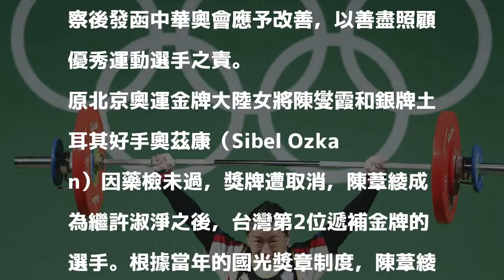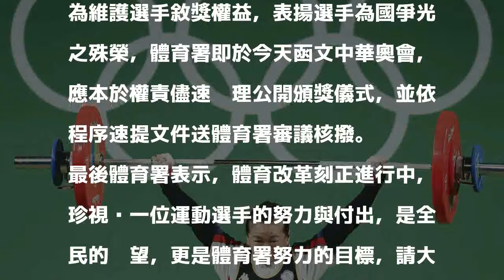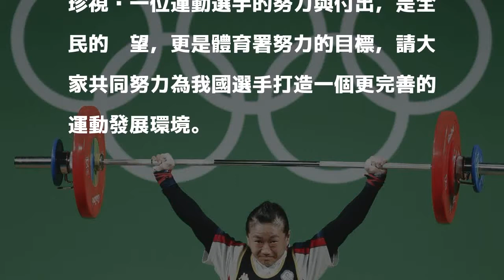舉重／陳葦綾遞補京奧金牌 體育署發函奧會盡速辦理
我國舉重選手陳葦綾、盧映錡遞補2008北京奧運女子舉重48公斤級金、銀牌，但遲未領到獎牌與國光獎金。 聯合報系資料照 分享

發表評論評論如下。